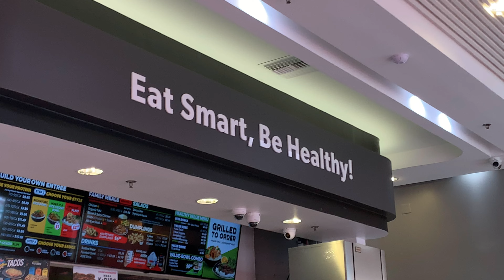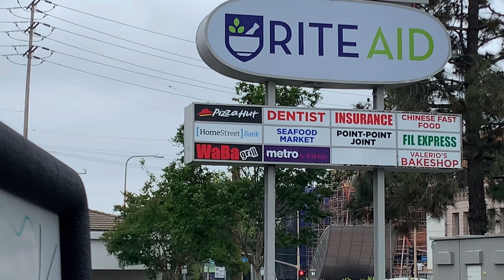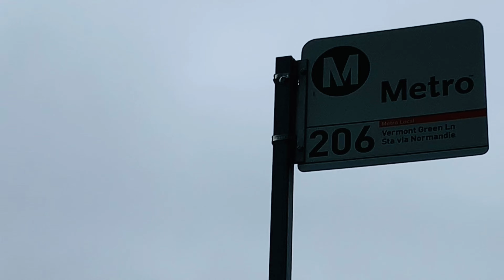First time eating in WaBa grill.